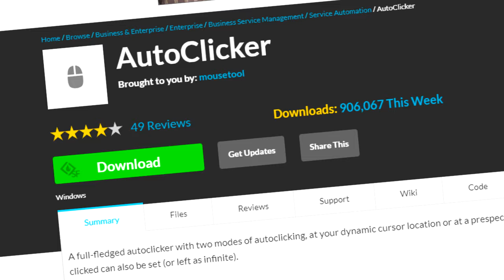My Roblox Fnaf Tycoon Playthrough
Apes together are strong